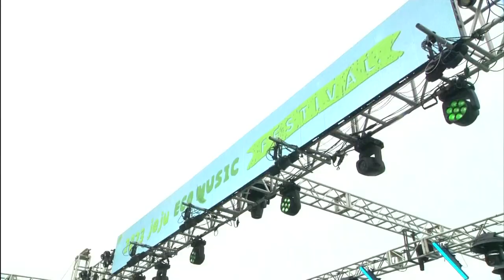[LIVE] 김나영 - 너의 번호를 누르고 | 2023 제주에코뮤직페스티벌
김나영 -  너의 번호를 누르고 LIVE